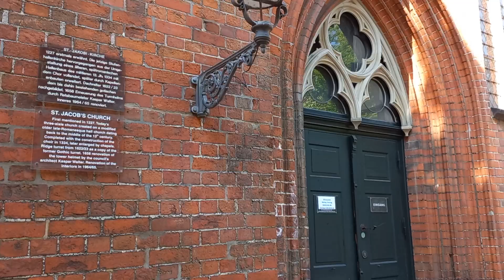Lubeck's Walking Street and Inside St Jakobi Church, Germany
From St Marien church, walk via Breite street toward St Jakobi church. It is one of 7 churches in Old Town of Lubeck, Germany.

Portion of Briete street have been converted into a walking street with numerous modern shops and cafes.

St Jakobi has a clock tower and is the church of seafarers and fishermen.

Opposite of the Church is Schiffergesellschaft restaurant.

Highlight:  01:59 -  Inside St Jakobi Church